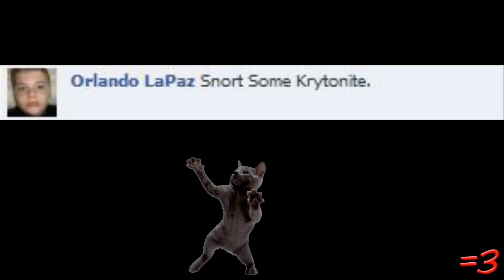SUPER FARRRT! (2010)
The outro song "Stalkin' Your Mom" is written and performed by Wax.

Here are the links to the content discussed in this video. Please don't harass the content creators or send them hate-messages. Thanx: